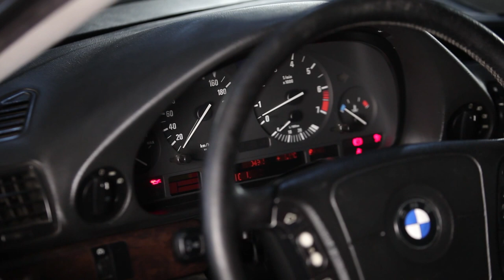How to change engine oil and oil filter BMW 7 E38 TUTORIAL | AUTODOC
How to change / change / install / replacement engine oil / motor oil / engine fluid and oil filter on BMW 7 E38 TUTORIAL | AUTODOC

Top brands that produce oil filter: BOSCH, STARK, SACHS, SKF, VAN WEZEL, VALEO, LuK, MAPCO, A.B.S., ATE.

On our website you will find a wide range of auto parts you are interested in

00:36 — Use a socket №36
01:44 — Use a socket №17